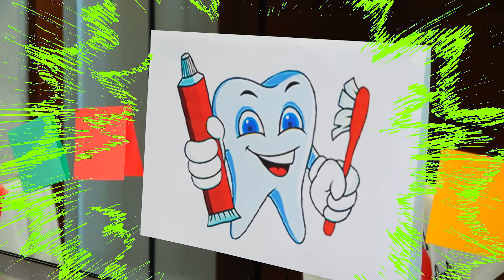Vlad ve Niki anne için renkli araba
Annem çocuklara iyi alışkanlıklar öğretir - dişlerini fırçalamak, yemekten önce ellerini yıkamak, yapışkan notlar kullanmak. Çocuklar anne için bir sürpriz yaptı - renkli bir araba.